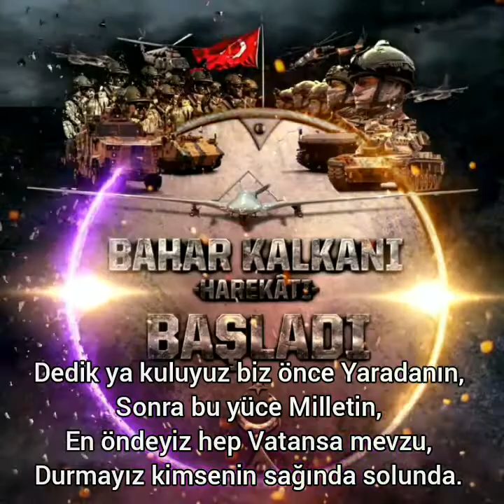Bahar Kalkanı... Cüneyt Çakır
Kalkan olmuştu gövdesi Mehmet’imin,
Mazlumun baharına göz dikenlerin karşısında,
Cemre gibi düşse de toprağına,
Hiç değilse çocuklar vardı ya,
Kıymeti yoktu o yüzden kellesinin,
Onlar koşacaksa çiçekli tarlalarda.
Savaşsa adı bu baharın cemresinin,
Kapkara bir bulut olur Mehmet'im,
Çöker ihanetin üstüne cehennem gibi,
Şimşek olur yarar karanlığı,
Kahpelerin semasında.
Dedik ya kuluyuz biz önce Yaradanın,
Sonra bu yüce Milletin,
En öndeyiz hep Vatansa mevzu,
Durmayız kimsenin sağında solunda.
Dağlarda durur hâlâ izi pençemizin,
Zeytin yeşersin diye dalında.
Gitmez gözümüzden o çocukların,
Barışın pınarından kana kana su içişinin,
Fırat’ın bereketine kalkan olduğumuzda.
Bakın gökyüzüne çocuklar bakın kanatlanıp geldik,
Baharını getirdik sizin için düştüğümüz cennetin,
Güzel günler gelecekse,
Ve gülüşleriniz filizlenecekse gözlerinizde,
Bahar o bahardır bizim için,
Dikeni yüreklere batsa da bir gül gibi açarız,
Toprağa karıştığımızda.
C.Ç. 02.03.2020